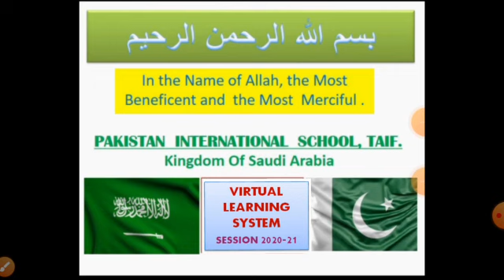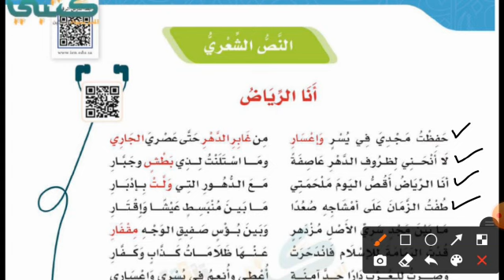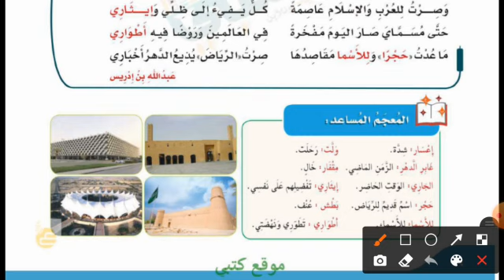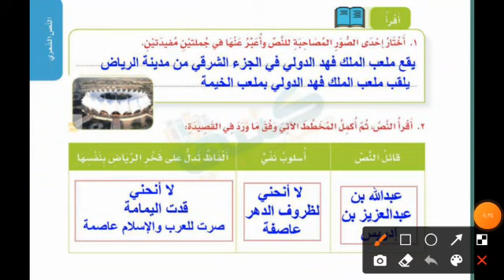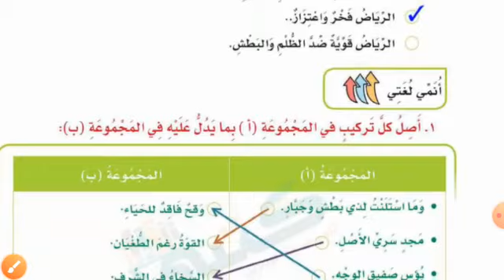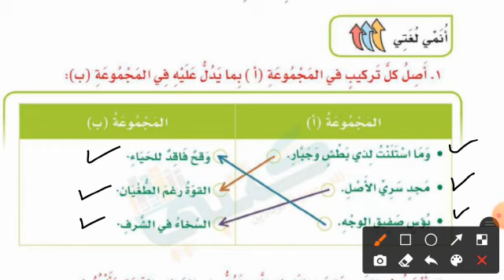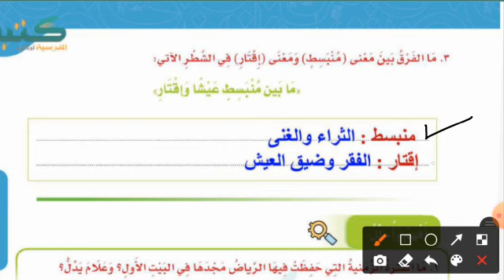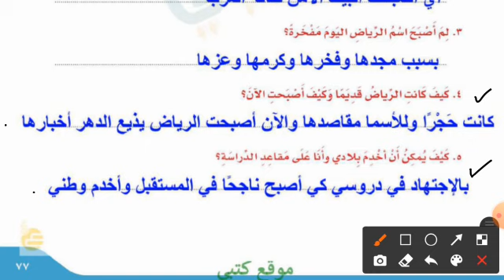Grade 5 Arabic 19